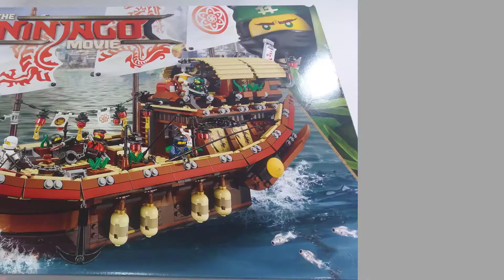Lego Ninjago Movie 70618 Destiny´s Bounty Review/speed building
Subescreva  o nosso canal.
Visite nossa loja e pagina de facebook nos links abaixo:
compartilhe